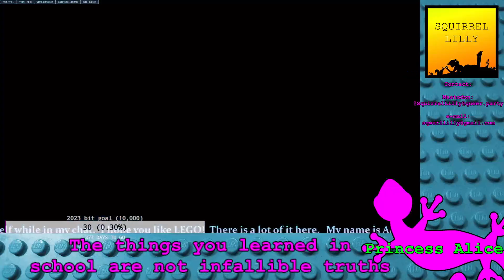Princess Alice - The double-wide shine